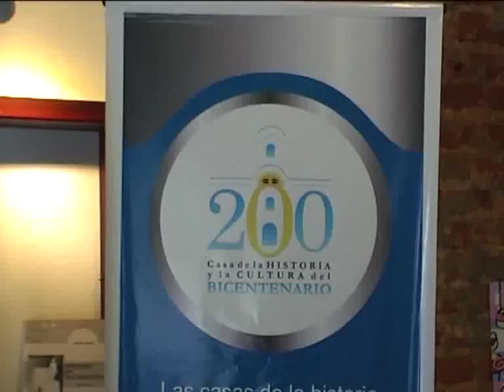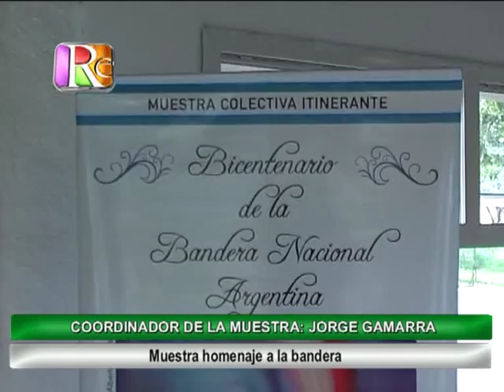0734 RAÚL ALBANECE JORGE GAMARRA Muestra homenaje a la bandera